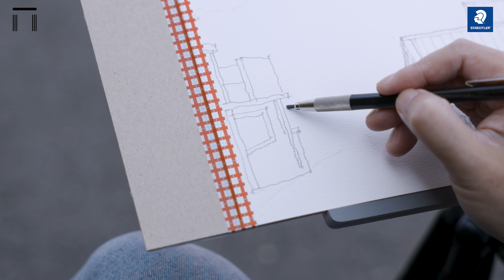전시 Everybody Can Draw! 티저 영상 / 스테들러와 함께하는 여행드로잉전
스테들러와 함께하는 여행드로잉 전시 -Everybody Can Draw!- 展이 다가오는 4월 28일부터 5월 21일까지 북서울꿈의숲 '드림갤러리'에서 열립니다.

전시기간 : 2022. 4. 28(수) - 5. 21(토)
전시장소 : 북서울꿈의숲 드림갤러리
(서울 강북구 월계로 173)
운영시간 : 10시 - 18시 (월요일 휴관)

세종문화회관 주최, 스테들러 코리아 지원으로 지난 2021년 '여행드로잉' 클래스가 개최되었습니다. 여름과 가을 사이 약 4개월간 5명의 지도작가와 27명의 시민작가의 열정이 마침내 하나의 전시로 결실을 맺게 되었네요. 여행자의 시선으로 아름다운 서울을 표현한 이번 전시에 여러분들을 초대합니다*